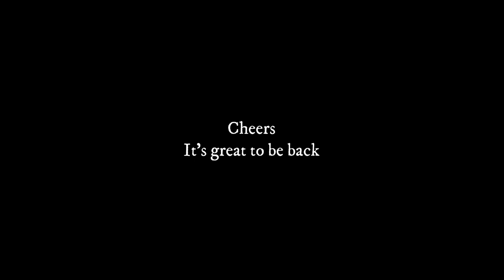The Howgill Fells and Caughtley Spout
Back in the hills and a rare visit to The Yorkshire Dales. Sedbergh was our start point, from which we ascended Winder and on to The Calf. Our descent was via the beautiful Caughtley Spout.